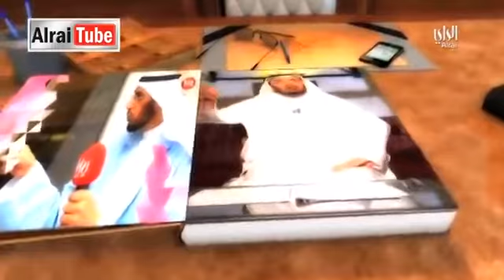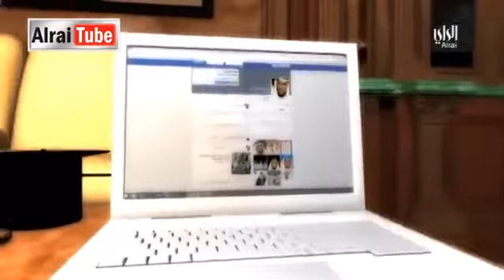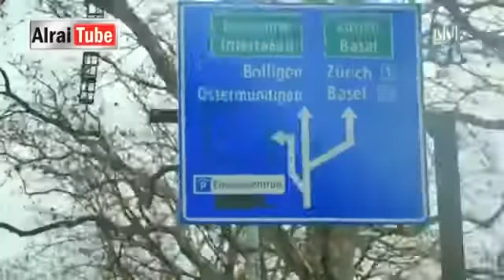Interview with shake Khalid Yassin - Wikem program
الحلقة 3 برنامج
محمد العوضي  لقاء مع  خالد ياسين